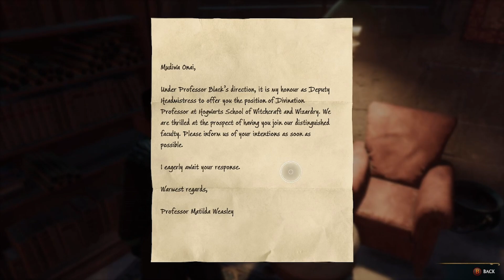Hogwarts Legacy (PC) playthrough part 3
Part 3 of my first time playthrough of Hogwarts Legacy on hard difficulty on the PC.